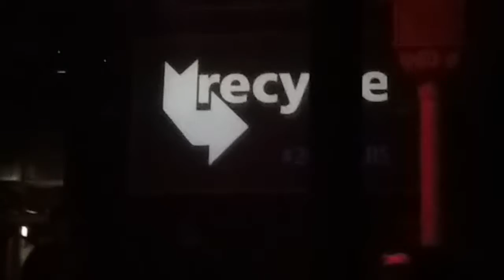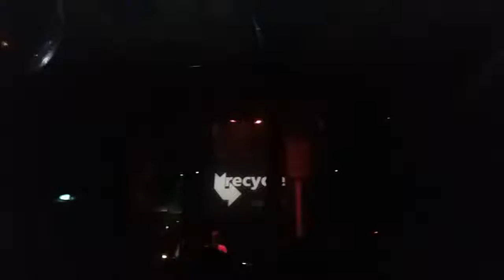20 years Recycle feat. Storm b2b Intalex @ Club Gretchen Berlin 101216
happy bassday when choons return 20years l8r